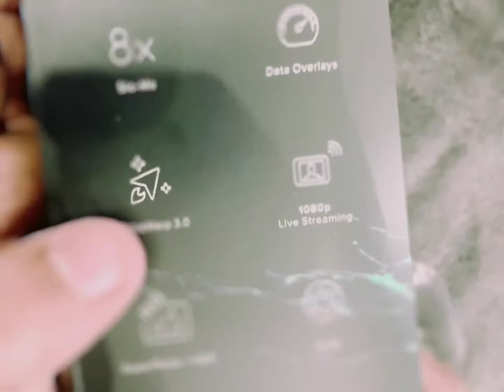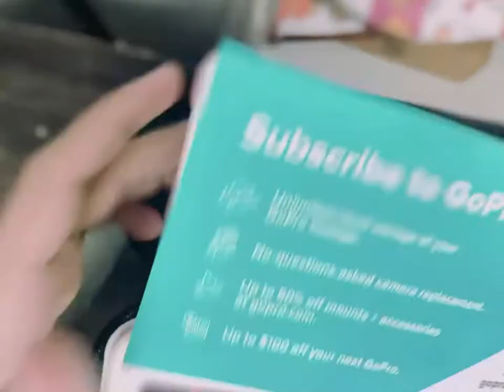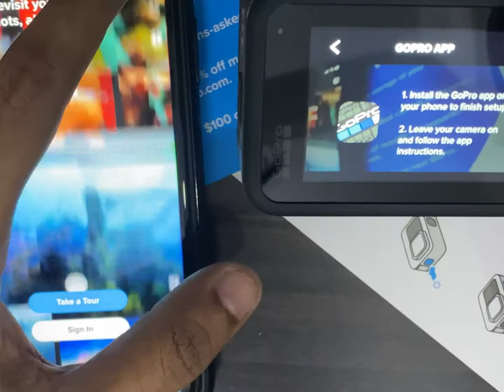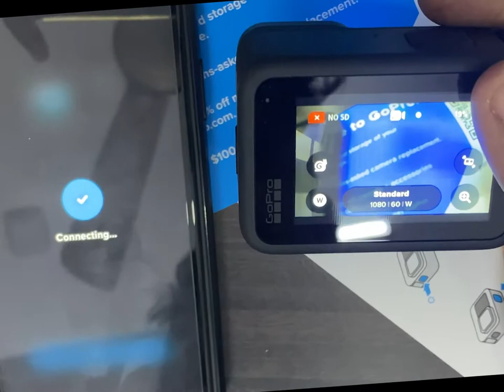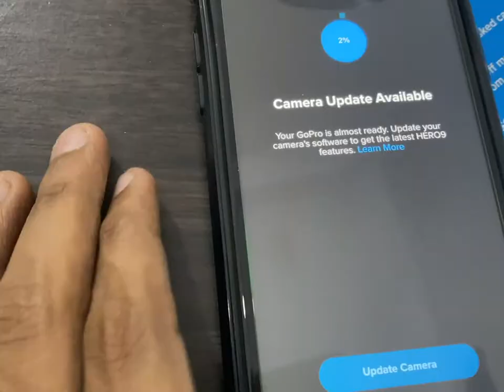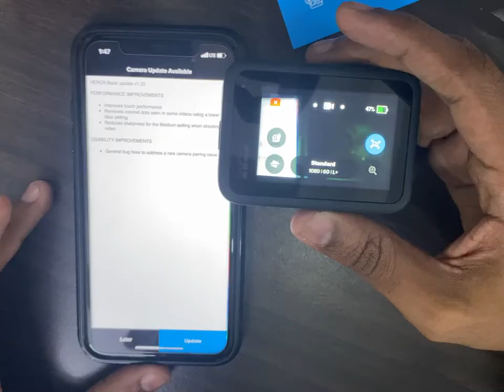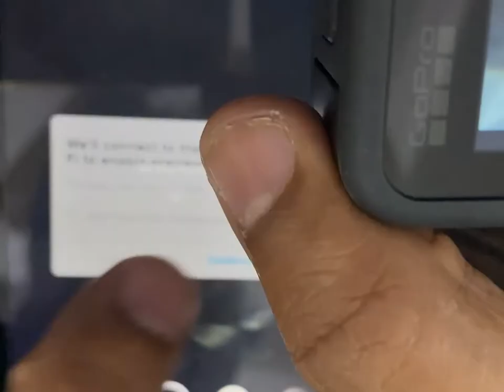GoPro hero9 black unboxing in Telugu | తెలుగులో గోప్రో హీరో 9 బ్లాక్ అన్బాక్సింగ్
In this video, we are unboxing the brand new GoPro Hero 9 Black that was just released. This new GoPro is a significant upgrade with a new larger battery, front-facing screen, Hypersmooth 3.0, TimeWarp 3.0, horizon leveling, 20 MP Photos, 5K 30FP resolution among many other new enhancements and features. We run through the setup procedure and take a quick look at some of the new menu options.

ఈ వీడియోలో, మేము ఇప్పుడే విడుదల చేసిన సరికొత్త గోప్రో హీరో 9 బ్లాక్‌ను అన్‌బాక్సింగ్ చేస్తున్నాము. ఈ కొత్త గోప్రో కొత్త పెద్ద బ్యాటరీ, ఫ్రంట్ ఫేసింగ్ స్క్రీన్, హైపర్‌మూత్ 3.0, టైమ్‌వార్ప్ 3.0, హోరిజోన్ లెవలింగ్, 20 ఎంపి ఫోటోలు, 5 కె 30 ఎఫ్‌పి రిజల్యూషన్‌తో పాటు అనేక కొత్త మెరుగుదలలు మరియు లక్షణాలతో ముఖ్యమైన అప్‌గ్రేడ్. మేము సెటప్ విధానం ద్వారా నడుస్తాము మరియు కొన్ని క్రొత్త మెను ఎంపికలను శీఘ్రంగా పరిశీలిస్తాము.